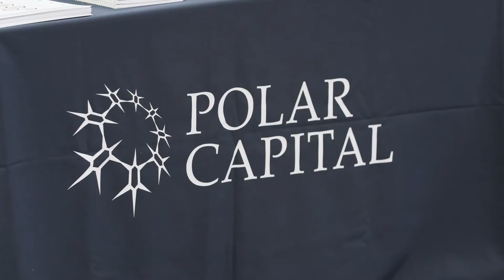Book your tickets to MoneyWeek Wealth Summit 2022 – and watch the 2019 highlights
The MoneyWeek Wealth Summit, hosted by Merryn Somerset Webb, returns on 25th November Book your ticket

Meanwhile, here are the highlights from the 2019 MoneyWeek Wealth Summit